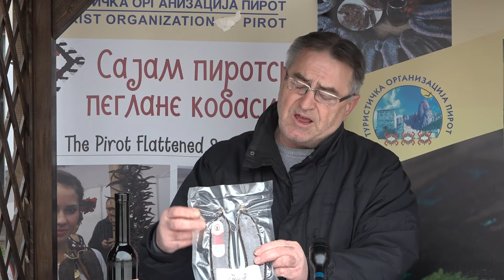MARJAN ZIVKOVIC EKIPA "MARJAN ZIVKOVIC"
SP21-023
Marjan Živković - ekipa “Marjan Živković”
18300 Pirot, Svetozara Markovića 9/34
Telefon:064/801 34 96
Sastav mesa:juneće, ovčije i kozje